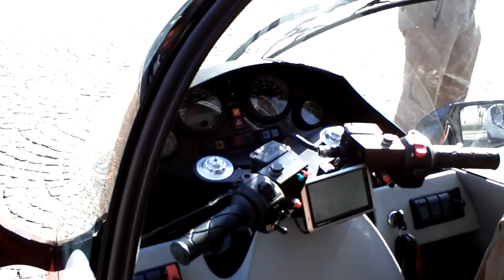In 80 Tagen um die Welt Zero Race in Bonn CLIP0077.MP4